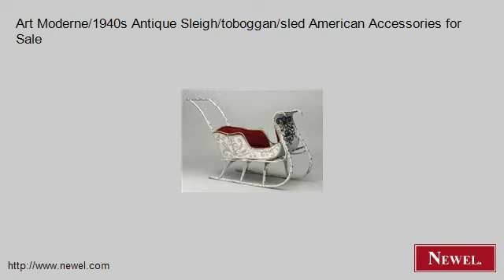Art Moderne/1940s Antique Sleigh/toboggan/sled American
- Newel.com: Art Moderne/1940s Antique Sleigh/toboggan/sled American Accessories for Sale (Newel Art and Antiques, New York City)